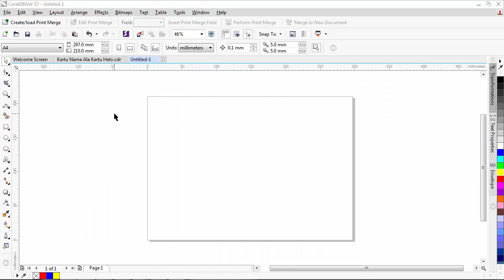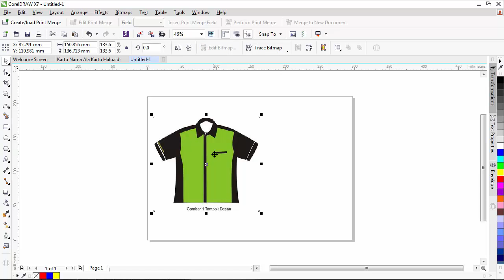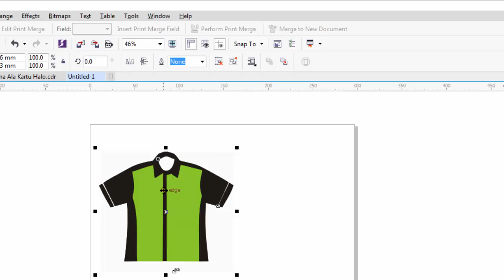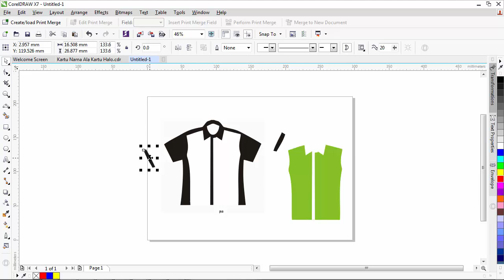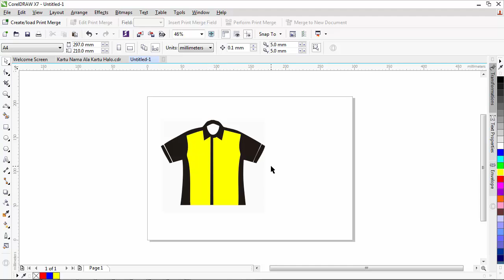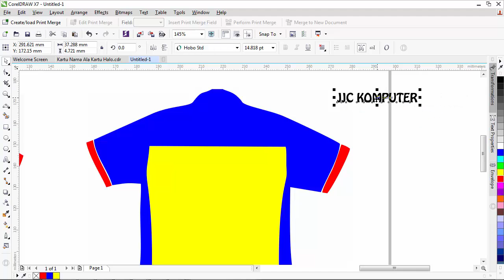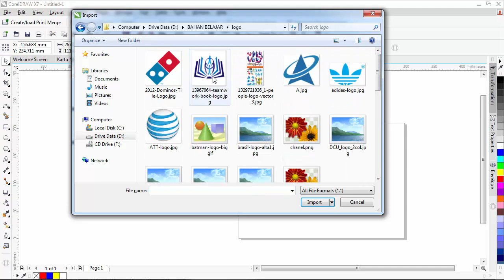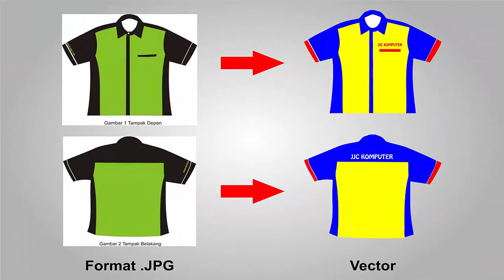Cara Mudah Merubah Gambar JPEG menjadi Vektor dengan CorelDRAW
Tutorial ini menjelaskan bagaimana cara merubah gambar format JPEG menjadi format Vector dengan aplikasi CorelDRAW, agar gambar dapat dirubah sesuai dengan keinginan yang kita mau, baik ukuran, warna dan dapat juga menambahkan gambar lain.

Gambar yang sudah dirubah menjadi format Vektor memiliki bebarapa kelebihan, salah satunya adalah saat melakukan proses pencetakan gambar yang dihasilkan akan sangat bagus/tajam walaupun gambar tersebut dibesarkan ukurannya.

Selamat mencoba, semoga tutorial ini bermanfaat untuk anda.

Salam Onlyriduan